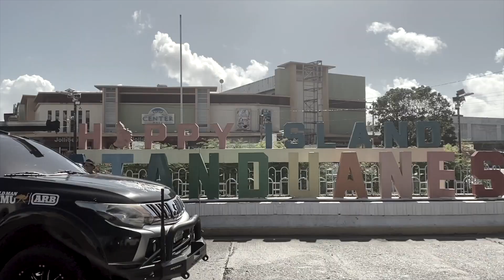Catanduanes (Bicol) The Happy Island. Take a break from road trip to go on a boat to a hidden beach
Catanduanes has the nickname the Happy Island and has a road which gives 360º road trip round the island which must be one of the best in the Philippines. Today I take a break from the road trip and instead take a boat ride to a secluded beach where I ate good, simple food, explored the area and had an adventurous return journey which came as a surprise to me. It was a great day and I hope you enjoy it too.